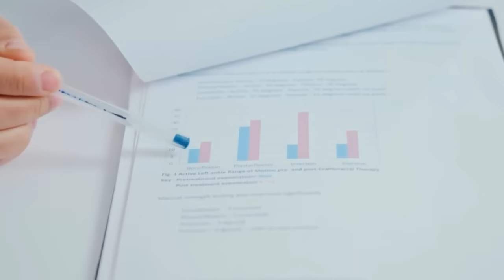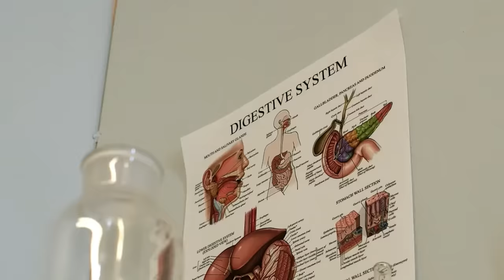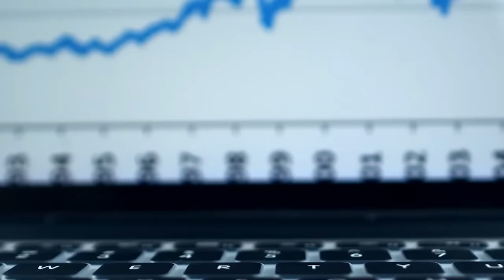1 Taza Caliente Antes De Acostar Te Duerme Profundamente y Desintoxica Tu HÍGADO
¡Descubre el Té Milagroso que Transformará tu Hígado en una Noche!

¿Quieres descubrir un té natural que limpia tu hígado y mejora tu salud? Te presento una infusión herbal con ingredientes poderosos que desintoxican y protegen tu hígado. Este té no solo mejora tu descanso, sino que también elimina toxinas dañinas mientras duermes.

0:00 Introducción al Té Milagroso
0:45 Por Qué Es Importante Desintoxicar el Hígado
1:30 Ingrediente Secreto #1: Manzanilla
2:15 Ingrediente Secreto #2: Jengibre
3:00 Ingrediente Secreto #3: Limón
3:45 Cómo Preparar la Infusión Perfecta
4:30 Beneficios de Tomar esta Infusión Antes de Dormir
6:00 Reto de 2 Semanas: Resultados Sorprendentes
6:45 Conclusión y Próximos Pasos